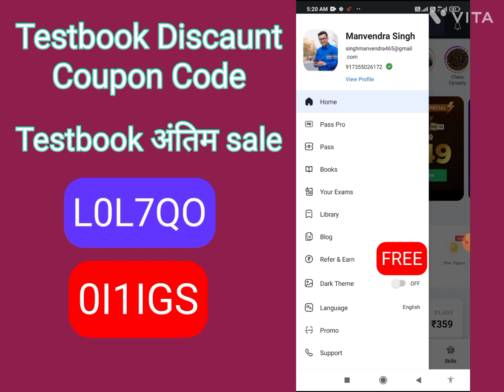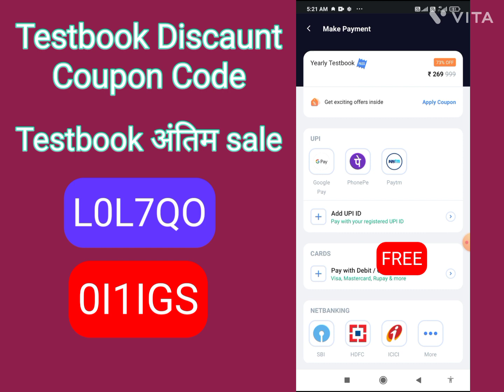testbook pass free/testbook coupon code today/testbook pass coupon code/testbook pass pro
Code L0L7QO

About